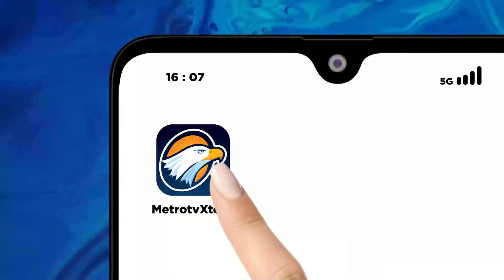'Adu Banteng' Ambulan Dengan Bus di Temanggung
MetroTV, sebuah mobil ambulan adu banteng dengan bus angkutan mudik di Temanggung, Jawa Tengah.